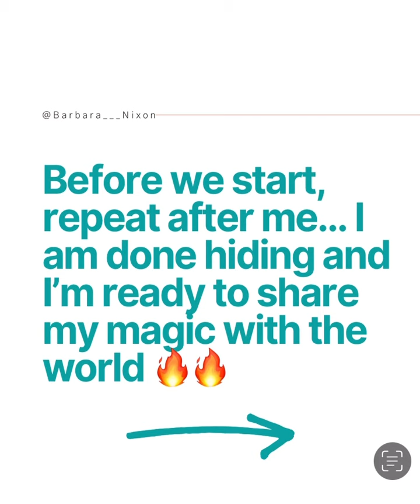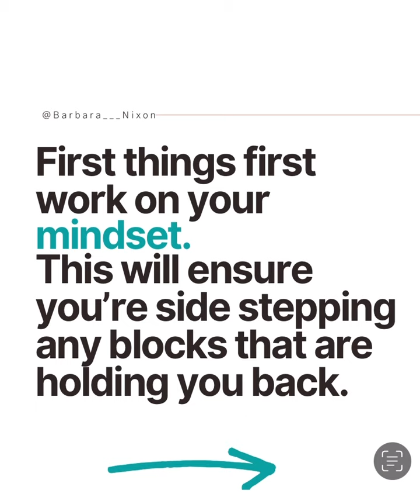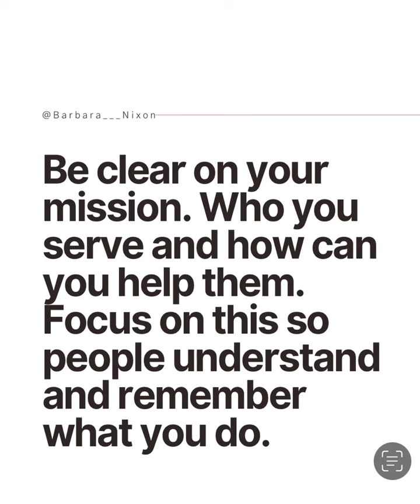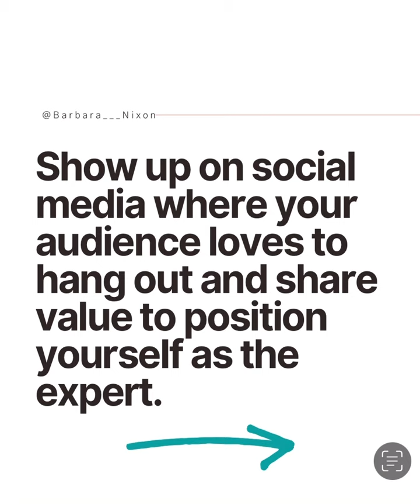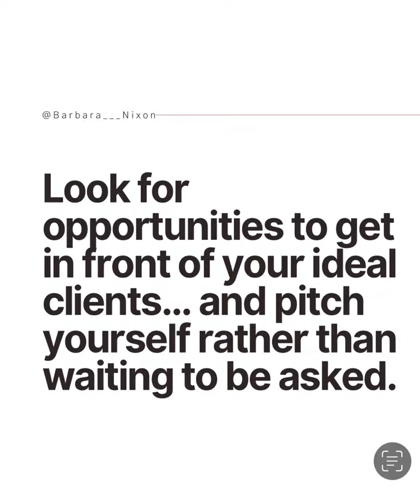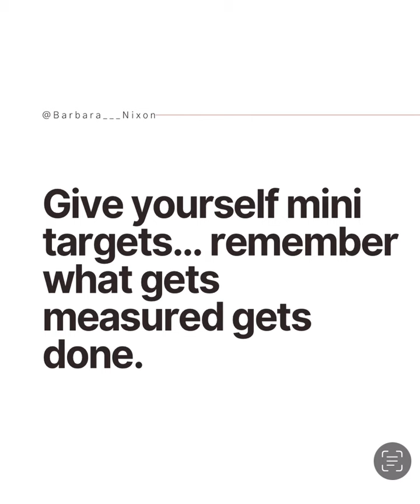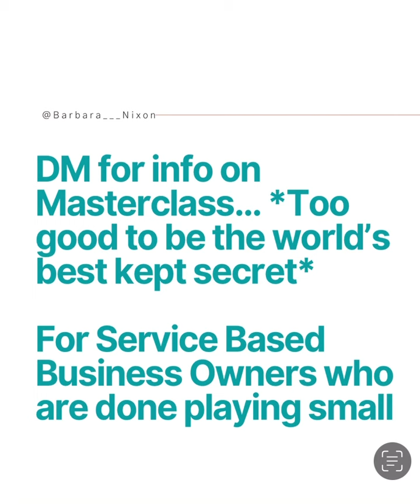How to stop being the worlds best kept secret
Welcome! I'm Barbara Nixon and I'm here to help business owners and leaders improve their mindset, up grade their thinking and their actions so they get the success they want.

Ready to stop self doubt and Smash Your Own Ceiling?

And to join the 90 minute masterclass - how to stop being the worlds best kept secret - Here's the link you need